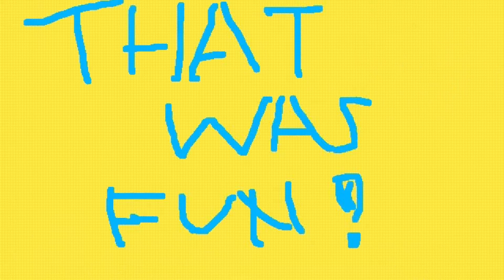The DOT Trailer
The DOT Trailer. The short animation "The DOT" will be released later today! Don't miss it!